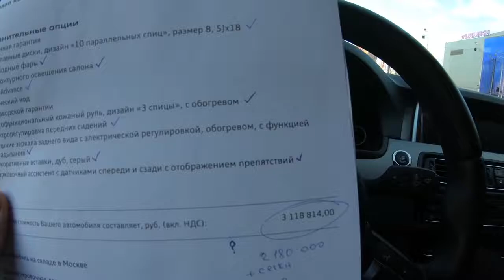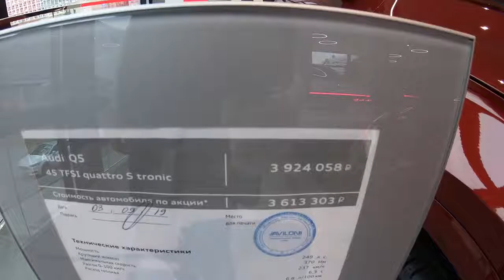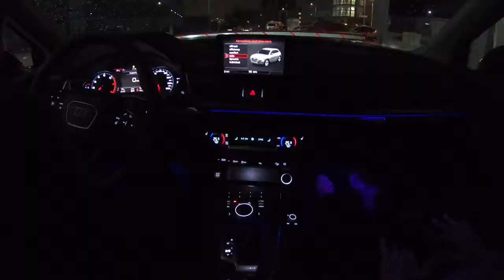КУПИЛИ AUDI Q5 и A5 СПОРТБЭК СКИДКИ ПО 1,000,000р! АУДИ ДОСТУПНЕЙ, ЧЕМ КАЖЕТСЯ! ЦЕНЫ НА А4 и А6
1) AUDI А4 B9 2017 КУПИТЬ ЗАПЧАСТИ ТЮНИНГ Aliexpress
2) Audi А7 КУПИТЬ ДЕШЕВО ЗАПЧАСТИ ТЮНИНГ Aliexpress
3) Audi A4 S4 RS4 SEAT Exeo Android 6.0 Double Car Stereo 2 Din Магнитола
4) Audi A4 S4 RS4 SEAT Exeo Android 7.1 Double Car Stereo 2 Din Магнитола
5) Xtrons 2 DIN 7 ''HD Android 6.0 Audi A4 B6 A4 B7 s4 B7 S4 B6 RS4 RS4 B7 SEAT EXEO 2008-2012

В этом ролике я покажу какие скидки на модельный ряд Audi можно получить. Мы купим Ауди Ку5 и А5 на честных условиях с МИЛЛИОННОЙ скидкой. Хотите себе новый Ауди А4 и думаете что он стоит очень много? Смотрите ролик до конца и я вас приятно удивлю шокирующими скидками.